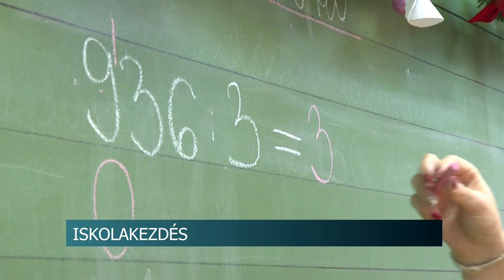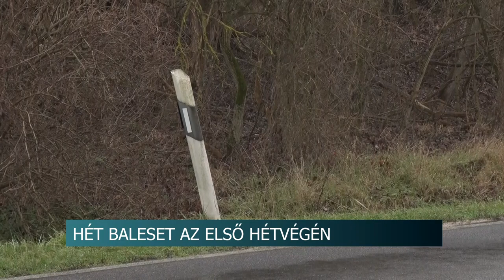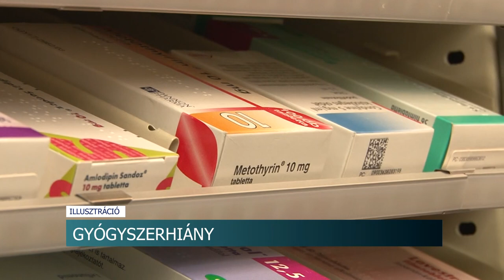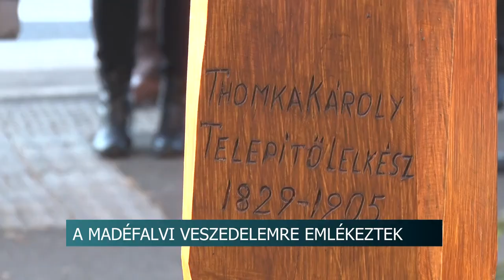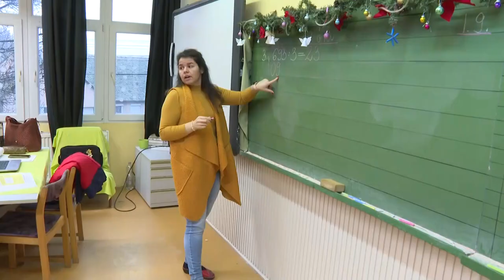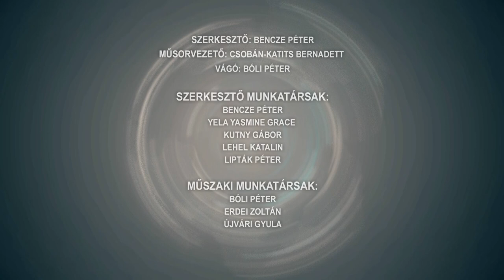Híradó - Tolnatáj TV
A madéfalvi veszedelemre emlékeztek - 259 éve érte tragédia a székelyeket
Iskolakezdés - véget ért a hosszúra nyúlt téli szünet
7 baleset volt Tolna vármegyében - nem unatkoztak a rendőrök
Kell-e etetni a madarakat? - a szakember szerint találnak maguknak táplálékot az enyhe időben